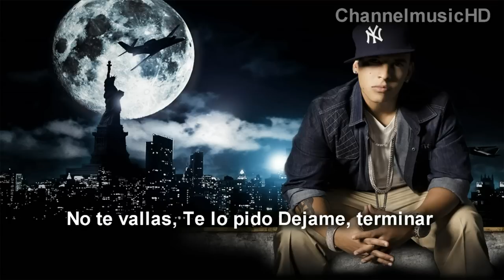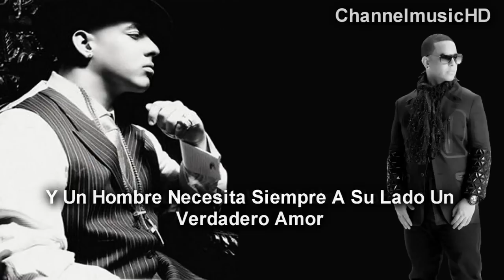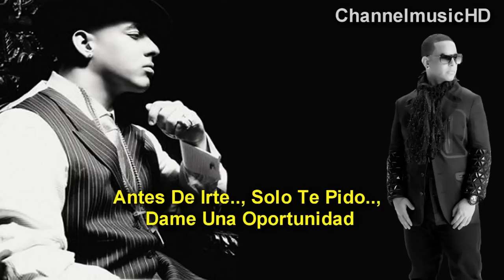Daddy Yankee Ft Luis Fonsi - Una Oportunidad Letra HD